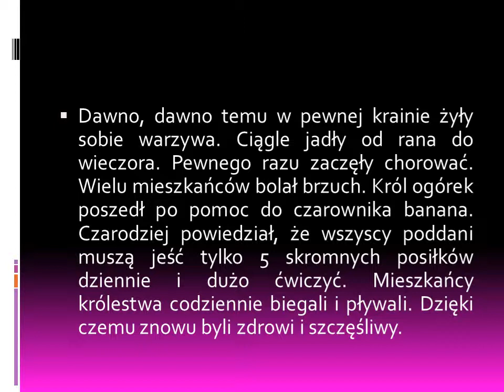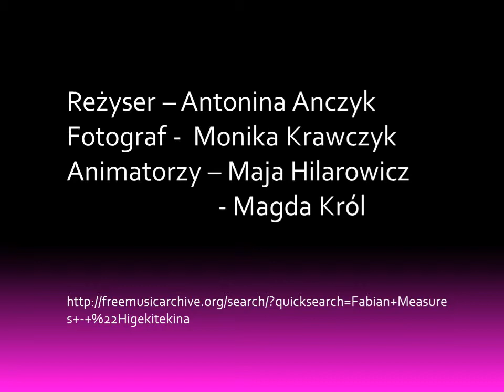Sport to zdrowie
Filmik powstał pod okiem wychowawcy klasy Aleksandry Zimek.

Grupa Majki